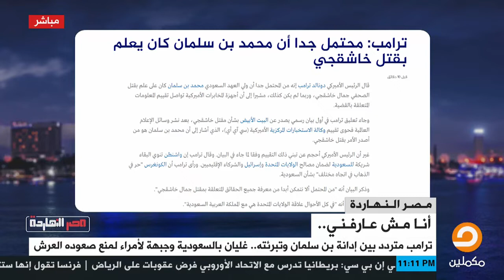رغم التأكد من تورط بن سلمان أمريكا تحاول أن تحميه وترفض معاقبته شاهد مع ناصر